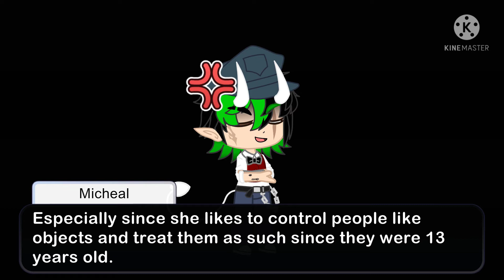life update: I have covid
this video is self explanatory
 Here's my discord channel: